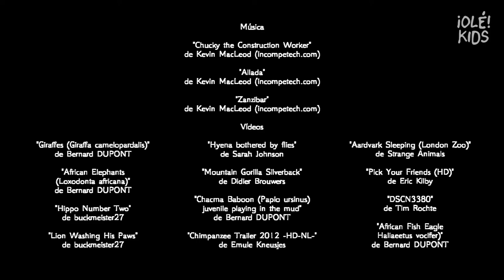Animales Africanos para niños (con vídeos)